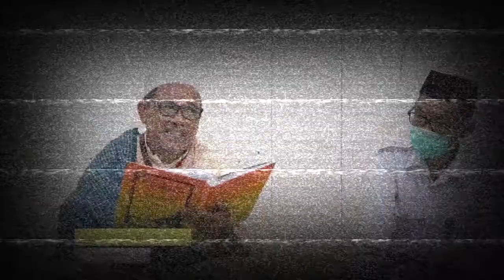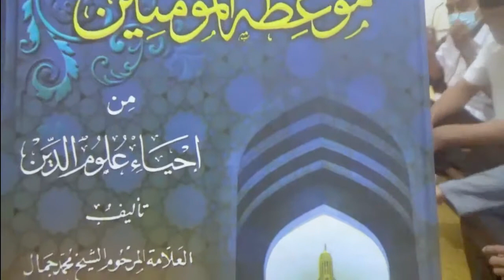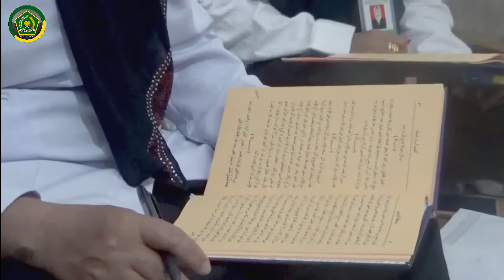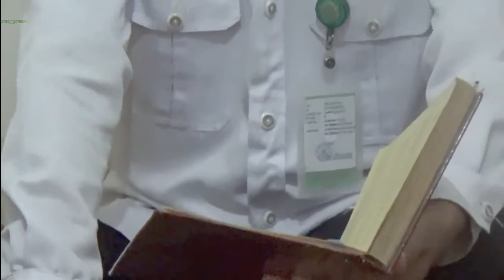ANNANGGURU BISRI: ADA MANUSIA BERKEPALA KELEDAI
MANUSIA BERKEPALA KELEDAI

Kitab Mau’idhah al-Mukminīn adalah karya Syaikh Jamaluddin al-Qāsimi, kitab yang mengupas tema-tema yang termuat dalam kitab Ihya’ ‘Ulumuddin, karya besar dari Hujjatul Islam al-‘Allamah al-Imam Hujjatul Islam Abu Hamid Muhammad bin Muhammad bin Muhammad al-Ghazali ath-Thusi.

Sebagaimana dikatakan Syaikh Jamaluddin dalam muqaddimahnya bahwa karya ini terlahir dari sebuah kegundahan rekan sesama ulama terkemuka di Damaskus, di dalam memberi pemahaman pengkajian kitab Ihya’ bagi kalangan awam, yang memang menyukai tema-tema agama yang sederhana namun sulit dimengerti. Ihya’ seakan hanya dapat memberikan manfaat bagi segelintir orang yang sudah mapan pengetahuan agamanya.

Walhasil, berangkat dari tujuan mulia ini, yakni membumikan kitab Ihya’bagi masyarakat, Syaikh Jamaluddin mulai meringkasnya pada tahun 1323 H/1905 M. yang kemudian diberi nama Mau’idhah al-Mukminin yang memiliki arti bimbingan untuk mencapai tingkat mukmin. Beliau memilih tema-tema yang sederhana, dengan mengikuti tertib pasalnya sebagaimana kitab aslinya, hingga tersusun menjadi dua juz (jilid).

Melalui seorang Annangguru Bisri sejak tahun 2020, Penyuluh Agama Islam Kec. Balanipa, kitab ini diulas dihadapan seluruh Penyuluh Agama Islam Kab. Polewali Mandar dalam “Ngaji Senin” Kelompok Kerja Penyuluh (Pokjaluh) di Ruangan Sekretariat Pokjaluh Lantai I Kankemenag Polman.

Video Part 1 yang dilaksanakan pada hari Senin (01/02/2020) yang lalu ini mengetengahkan salah satu tema pembahasan tentang “Manusia Berkepala Keledai”. Selamat menyaksikan di Kanal Yotube Kemenag Polman. Jangan lupa tinggalkan Like yach...